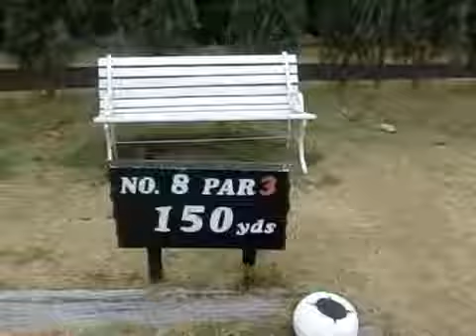エアポートヒルカントリー ８Ｈ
ワンストップゴルフアカデミー（大阪・堺校・岸和田校）のショートゲームレッスン＆ラウンドレッスンの動画紹介！ 堺校のホームページ： 岸和田校のホームページ： ...

ワンストップゴルフアカデミー（大阪・堺市）

エアポートヒルカントリークラブ20100514.wmv, エアポートヒルカントリー　１Ｈ, エアポートヒルカントリー　２Ｈ, エアポートヒルカントリー　９Ｈ, エアポートヒルカントリー　８Ｈ, エアポートヒルカントリー　７Ｈ, エアポートヒルカントリー　３Ｈ, エアポートヒルカントリー　６Ｈ, エアポートヒルカントリー　４Ｈ, エアポートヒルカントリー　５Ｈ, エアポートヒルカントリー　８Ｈ